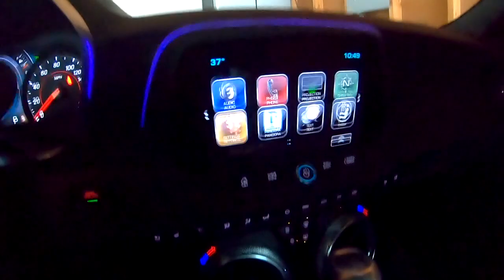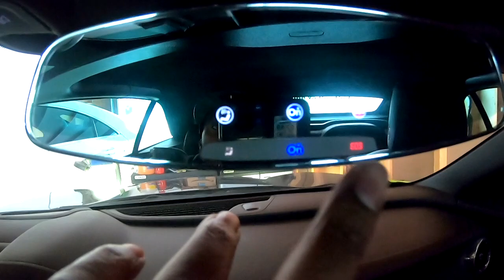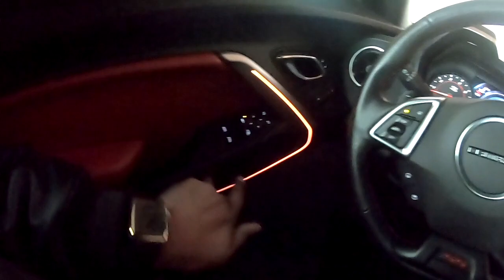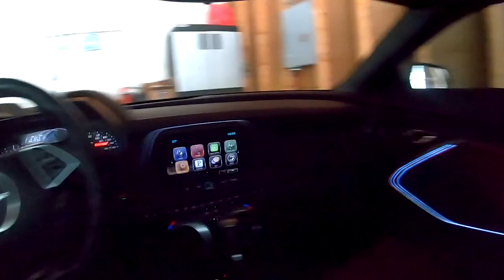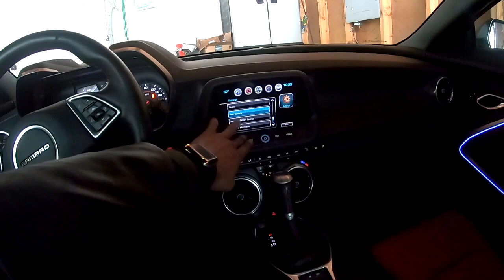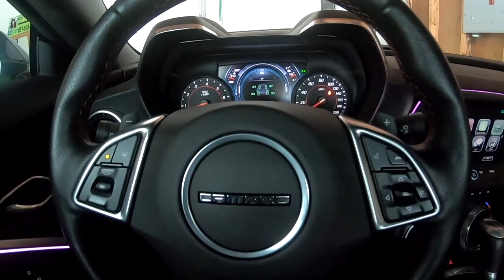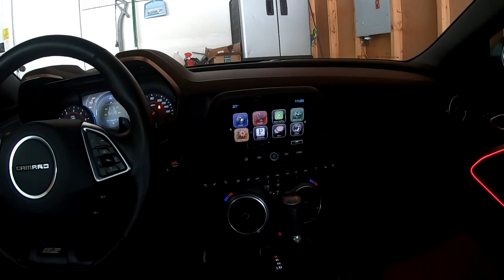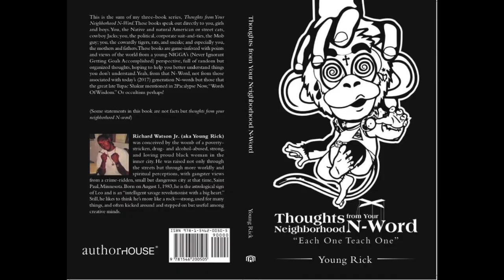Why I Hate My 2018 Chevy 2ss Camaro Convertible & Why I Love it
We’ll both get $50 when you open a Chime bank account and set up direct deposit!

Wanna drive Lyft ? Make extra bonus with my link 👉🏽 Earn $1,250 guaranteed by driving with Lyft in Minneapolis-St. Paul. Apply here, and give 145 rides in 30 days Terms apply.

Wanna make some side cash with Door Dash use my link for extra BONUS Cash 👉🏽 Become a DoorDash driver! Work flexible hours and earn an extra $100 after 200 deliveries.

Also go get my book “THOUGHTS FROM YOUR NEIGHBORHOOD N WORD” 👉🏽

More videos to come informational motivational and some will be comical so relax as I try to entertain and educate what I’ve learned and learning also check out some of my other

(((((( All Things In My View Review ))))))